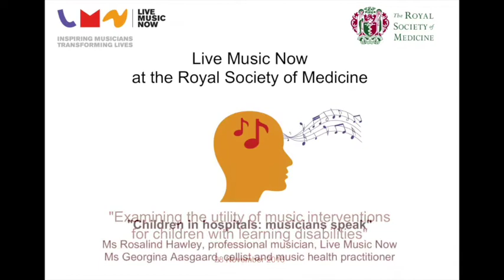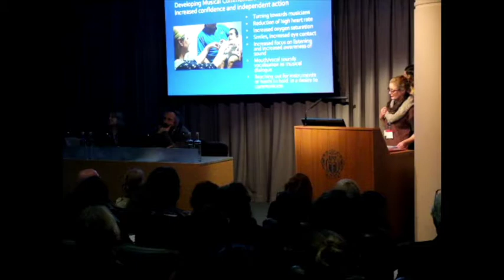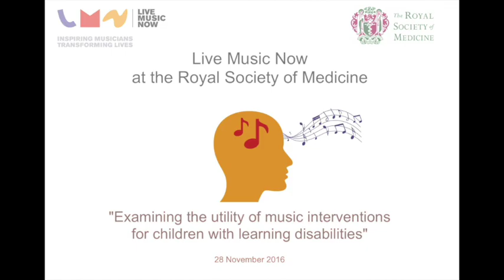LMN at the RSM - Music for children in hospital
"Children in hospitals: Musicians speak"
Ms Rosalind Hawley, Professional Musician, Live Music Now and Ms Georgina Aasgaard, Cellist and Music Health Practitioner

Live Music Now at the Royal Society of Medicine
Examining the utility of music interventions for children with learning disabilities
28 November 2016